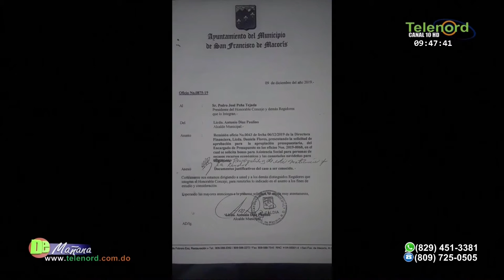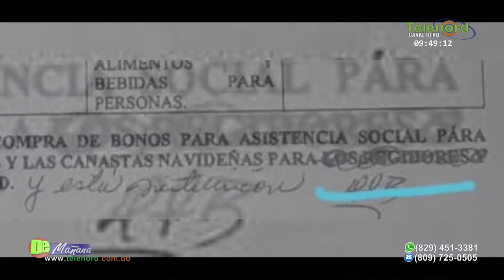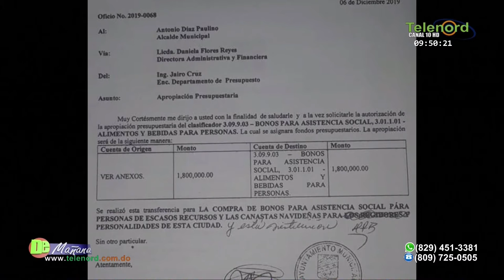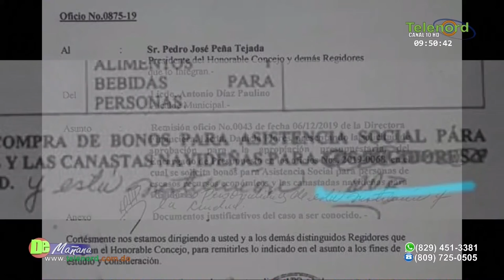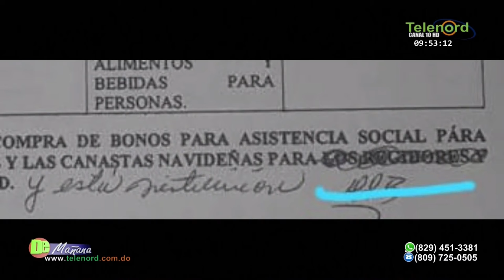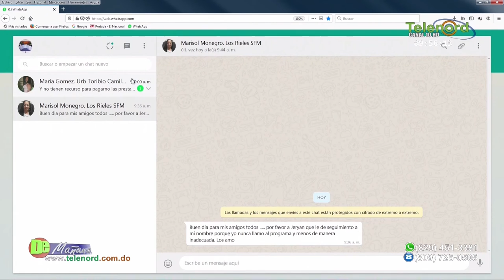¿Porque a regidores que ganan 80mil mensual hay que regalarle canastas caras ?